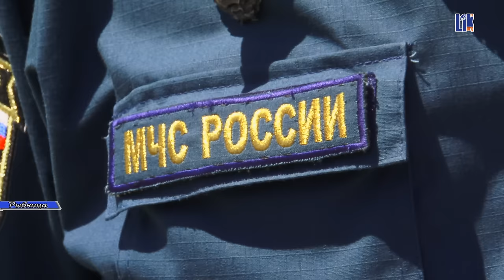В РЫБНИЦЕ СПАСАТЕЛИ ВЗОРВАЛИ КАНАТНУЮ ДОРОГУ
Канатную дорогу в Рыбнице взорвали Российский МЧС
Больше новостей на Новости твоего города.